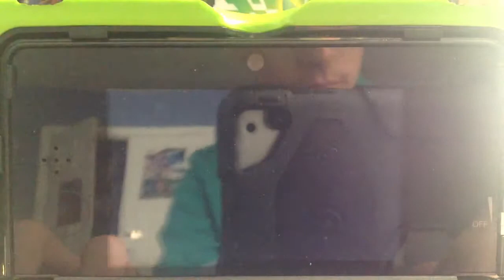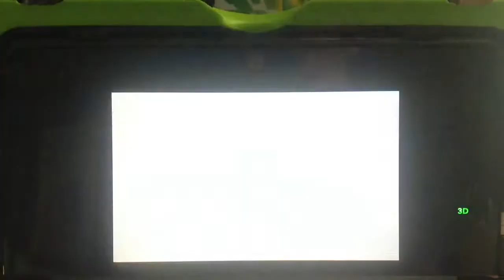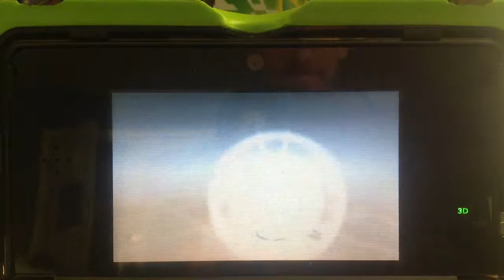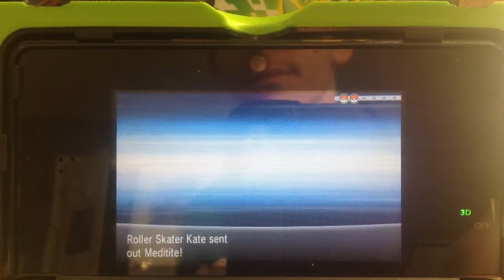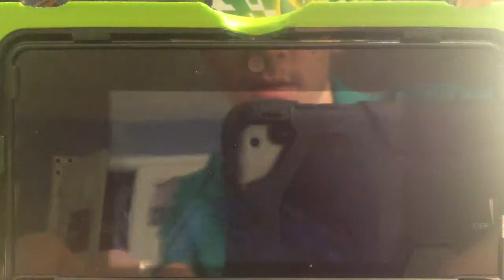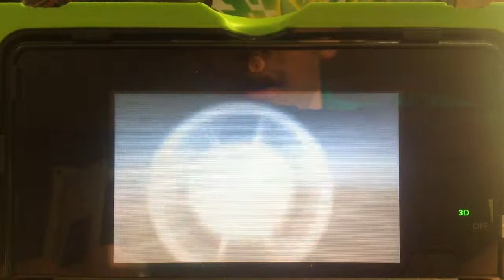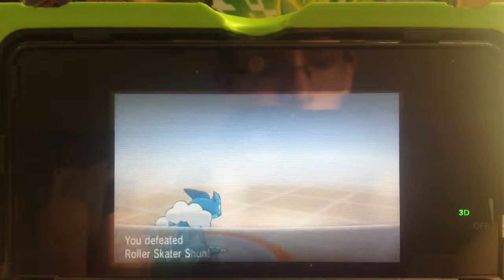Pokemon X ep 23